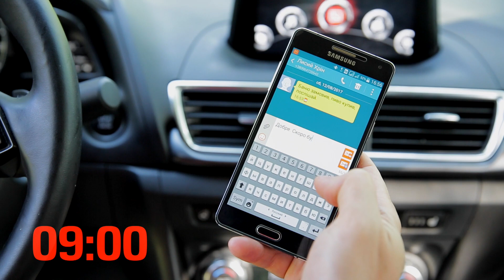Не пишите сообщения за рулем, если это не Mazda. Как мы проверяли технологию Hands Free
За 3 секунды автомобиль проезжает 50 метров (при скорости 60 км/ч). Напечатать 3 слова на мобильном занимает почти 10 секунд. Что может произойти на дороге за это время, лучше не знать. Или знать?
Производители Mazda побеспокоились о вашей безопасности во время движения и встроили в автомобиль опцию Hands Free ("свободные руки"). Она позволяет взаимодействовать с мультимедиа и сообщениями, почти не отвлекаясь от вождения.

Как происходит отправка сообщений в Mazda3 без помощи гаджетов - смотрите в этом видео.

И все же - не спешите и не отвлекайтесь от дороги!
Лучше позже, но живой, чем раньше и... сами знаете.